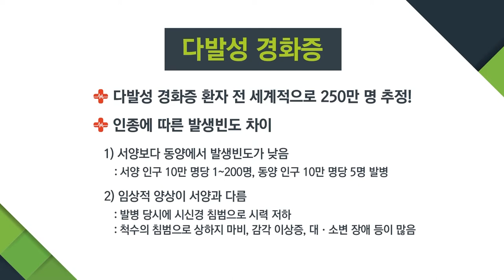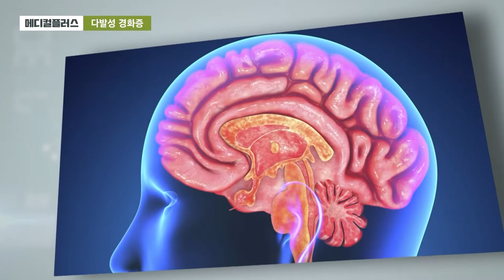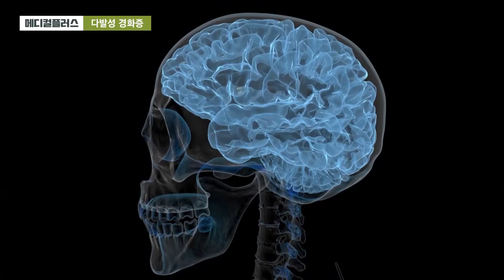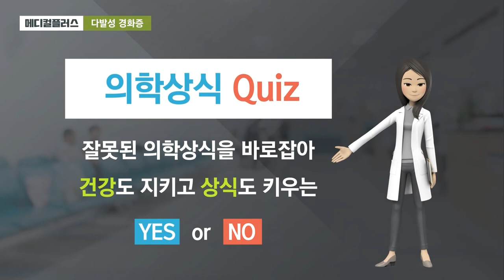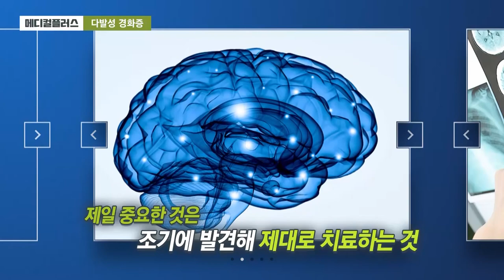다발성 경화증 증상과 치료법_순천향대 천안병원 신경과 석진명 교수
젊은 여성 위협하는 희귀질환, '다발성 경화증'

발병 후 5~10년이 지나면 장애가 나타나고, 완치가 어렵기 때문에 정확한 조기진단과 적극적인 관리가 중요합니다.

다발성 경화증은 어떤 질환일까요? 증상, 원인, 검사 및 치료법 등은 무엇일까요?

순천향대 천안병원 신경과 석진명 교수가 궁금증을 해결해드립니다.

1. 진료교수 소개

2. 진료 예약
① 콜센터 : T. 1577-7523